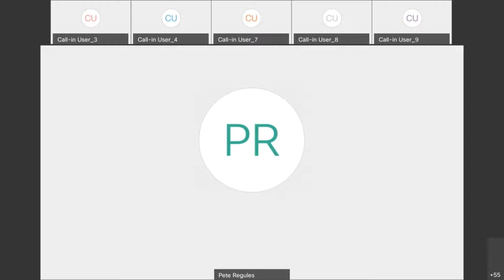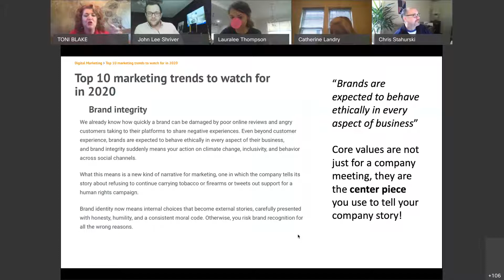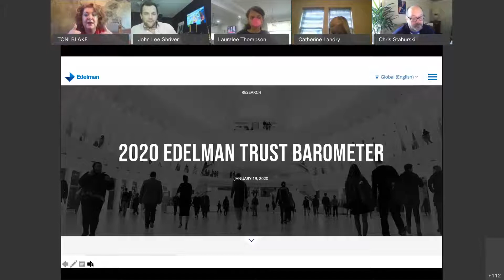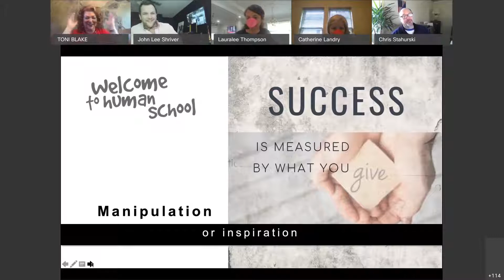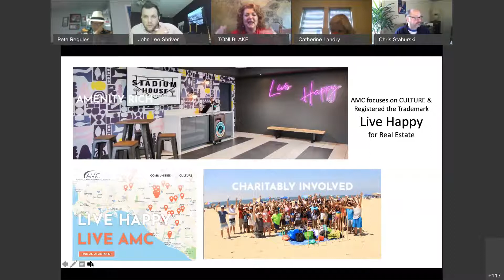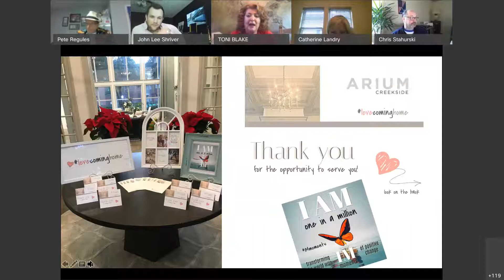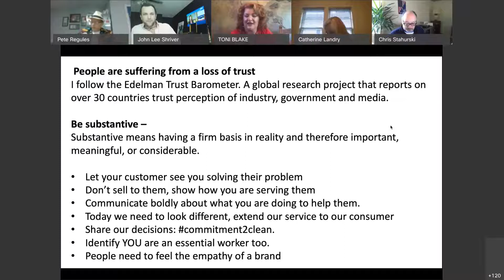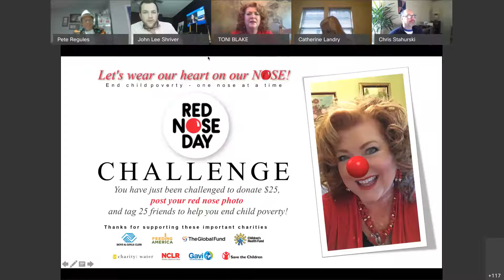Coffee & Conversation | Socially Responsible Marketing | 05/21/2020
In this chat, CORT celebrated Red Nose Day and discussed socially responsible marketing with CORT's Pete Regules & national apartment marketing expert Toni Blake.

Join our team of multifamily housing experts and professionals during Coffee & Conversation with CORT on Thursdays at 10:30am EST to connect and share ideas.